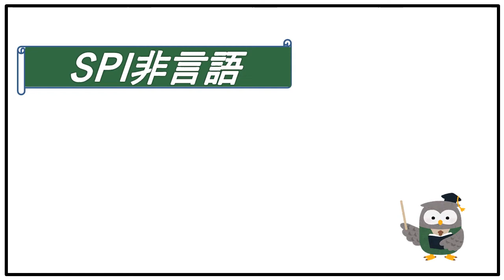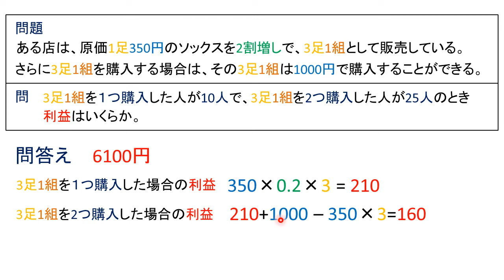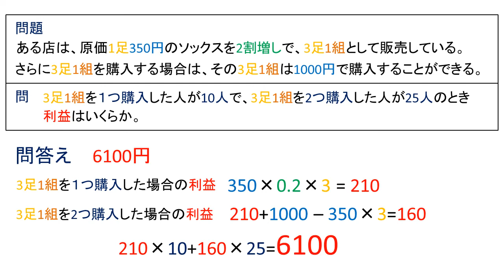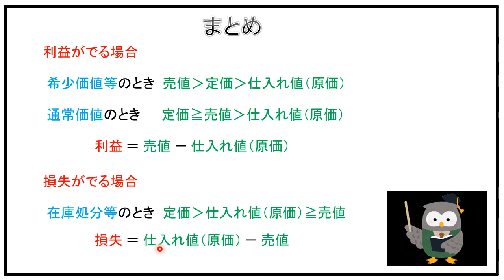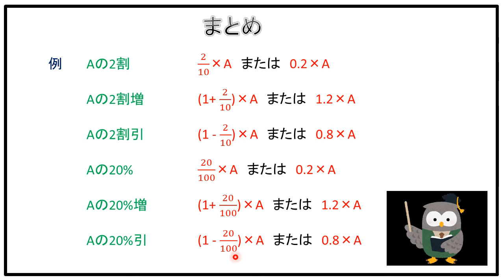SPI 数学 損益算 問題 就活対策